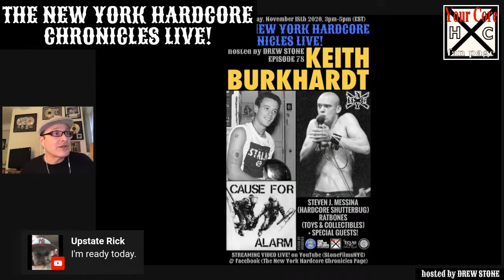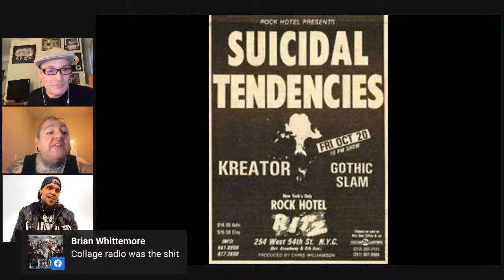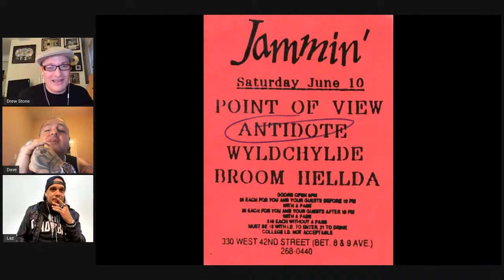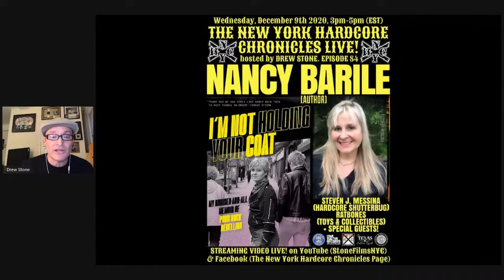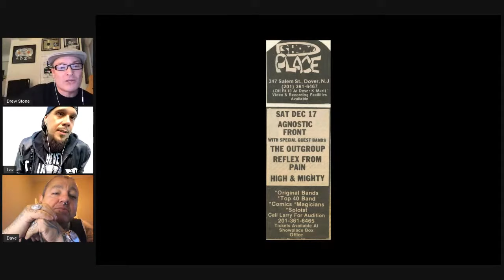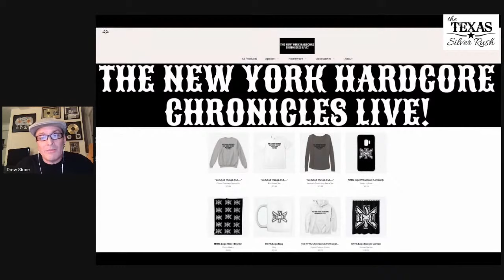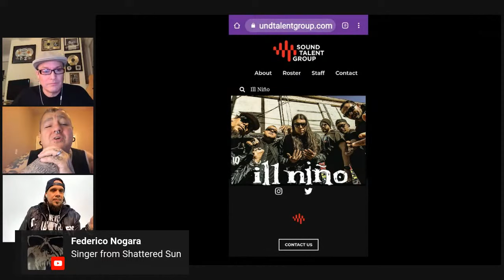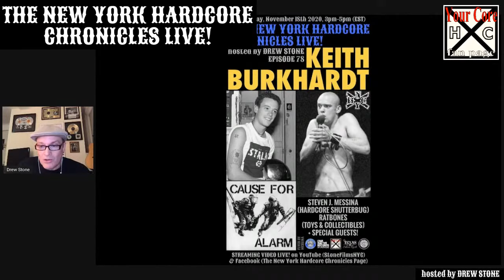The NYHC Chronicles LIVE! Ep. #77 Ill Nino (Dave Chavarri & Laz Pina)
Sun. 11/15 @ 3:00 pm (EST) The NYHC Chronicles LIVE! Ep. #77 Ill Nino (Dave Chavarri & Laz Pina) w/ "Hardcore Shutterbug" Steven J. Messina & "Record of the Week" w/ D.J. Sid Da Kid.